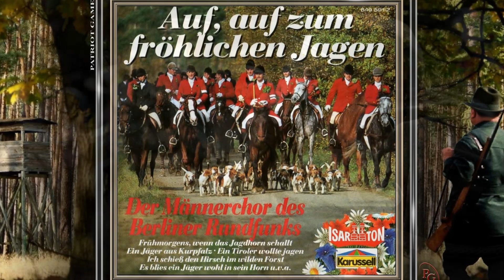MÄNNERCHOR BERLIN ~ Frühmorgens wenn das Jagdhorn schallt - Volksweise ~ Ltg. WOLFGANG ARENDT (1970)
" DER MÄNNERCHOR DES BERLINER RUNDFUNKS "
- Titel: Auf, auf zum fröhlichen Jagen (Isarton 1970)
- Ltg. Wolfgang Arendt
01. Jagdsignal, Plesshörner - Begrüßung
. Auf, auf, zum fröhlichen Jagen ~ Volksweise, Gottfried Hanke. Bearb.: Wolfgang Arendt...
02. Es wollt ein Mägdlein früh aufstehn ~ Volksgut, Bearb.: Wolfgang Arendt / Helmut Sommer...
03. Jagdsignal, Plesshörner - Aufbruch zur Jagd
. Frühmorgens wenn das Jagdhorn schallt ~ Volksweise, Bearb.: Helmut Sommer...
04. Auf zur Jagd - Fanfarenmarsch (instrumental) ~ Wolfgang Arendt / Helmut Sommer...
05. Jagdsignal, Plesshörner - Damhirsch tot
. Ein Jäger aus Kurpfalz ~ Volksweise, Bearb.: Wolfgang Arendt...
06. Jagdsignal, Plesshörner - Das hohe Wecken
. Im grünen Wald, da wo die Drossel singt ~ Volksweise, Bearb.: Helmut Sommer...
07. Jagdsignal, Plesshörner - Sammeln der Jäger
. Ich schieß den Hirsch im Wilden Forst ~ Volksweise...
08. Jagdsignal, Plesshörner - Zum Essen
. Es blies ein Jäger wohl in sein Horn ~ Volksweise...
09. Jagdsignal, Plesshörner - Anblasen des Treibens
. Der Jäger in dem grünen Wald ~ Volksweise...
10. Jagdsignal, Plesshörner - Gams tot
. Ein Tiroler wollte jagen ~ Volksweise, Bearb.: Wolfgang Arendt...
11. Jagdsignal, Plesshörner - Das große Halali
. Was gleicht wohl auf Erden, "Der Freischütz" ~ Carl Maria von Weber...